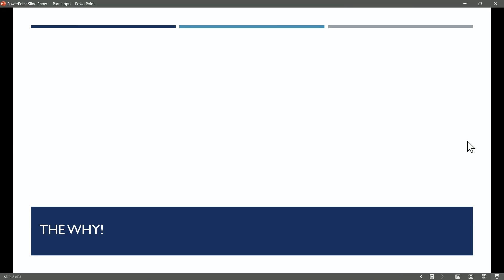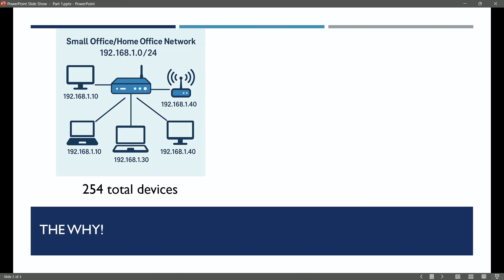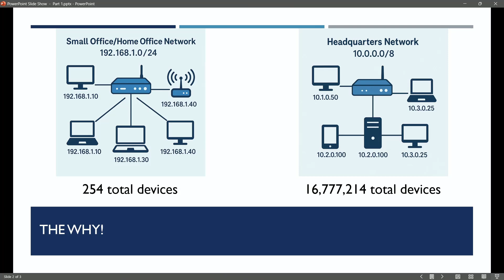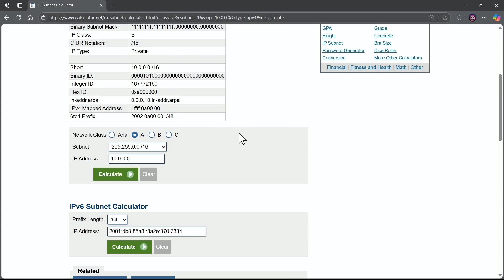Demystifying IPv4 Subnetting: Part 1 - The Why!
🚀 *Demystifying IPv4 Subnetting: Part 1 - The Why! | Essential Networking Explained*

Are you studying for certifications like **Cisco CCNA**, **CompTIA A+**, or **Network+**? Confused about subnetting? You're not alone! In this video, we dive deep into IPv4 subnetting, uncovering *WHY* subnetting is critical for modern networks and *WHY* mastering subnetting manually (without subnet calculators!) is essential early in your IT education journey.

In this easy-to-understand video, you'll discover:

✅ The Importance of Subnetting Today: Learn how subnetting helps optimize performance, enhance security, and simplify network management in today's growing network environments.

✅ The Real Reason to Master Subnetting: Understand why relying too heavily on subnet calculators early on can limit your career potential and hinder your deep understanding of networking fundamentals.

Whether you're a student, an aspiring network engineer, or preparing for your next certification exam, mastering subnetting is crucial—and this video explains exactly why.

🎯 Perfect for Students of:

* CompTIA A+ (220-1101 & 220-1102)
* CompTIA Network+ (N10-009)
* IT professionals seeking foundational clarity in networking

Don't let subnetting intimidate you—get ahead in your networking journey today!

Thank you so much for visiting my content here on YouTube. You rock.